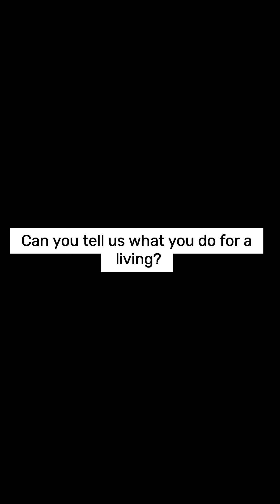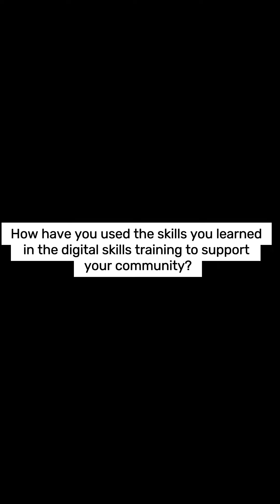Meet Okello: Empowering Lives Through Basic Digital Skills Training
We recently sat down with Okello, a participant in our digital skills training programme, and captured his excitement and experiences on video. His journey, along with that of over 47 others across three regions in Uganda, shows the transformative power of digital literacy.

In this video, Okello shares how the Basic Digital Skills Training has transformed his life, opening up new opportunities and building his confidence in navigating the digital world.

We’re excited to share his experience with you. Join us in empowering more individuals like Okello by supporting our initiatives.